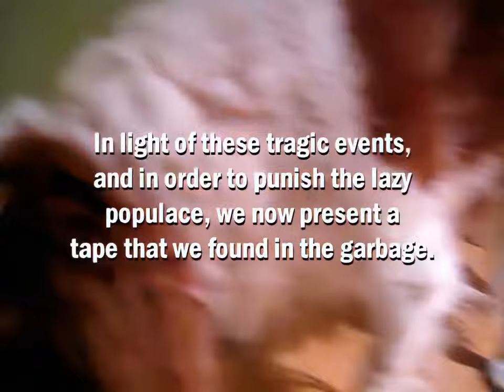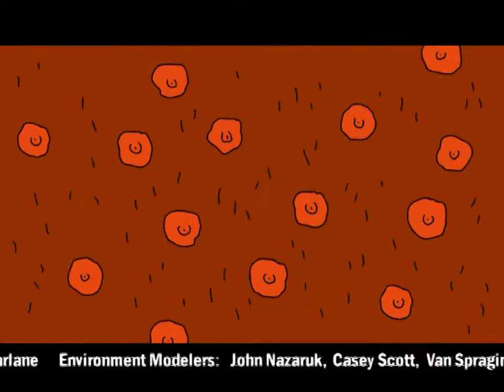XRA: S2E9 - Damnesia You - Full Episode (Subtitles) HD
Xavier Renegade Angel Full Episode Captions HD